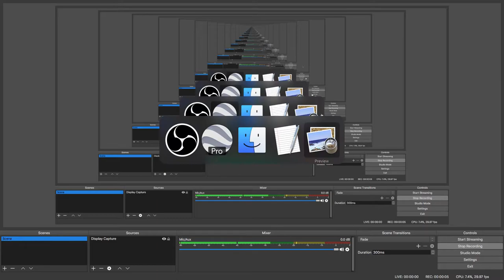"Out-of-place Channels" (p.10) - The Various Types of Anomalies on Earth's Surface